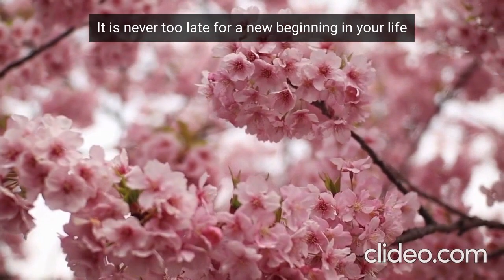Stress Relief music - Calm music , Relaxing music with motivational quote